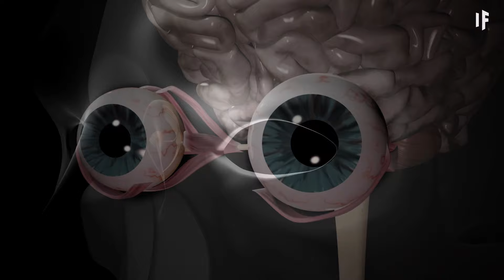Et si vous naissiez sur Mars ?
Les Martiens pourraient vraiment exister. Mais dans le futur. Et au lieu d’extraterrestres comme dans les films de science-fiction, les martiens seraient des humains nés et élevés sur Mars. Et dans cet épisode, vous êtes l'un d'entre eux. Pourquoi votre peau serait-elle orange ? Seriez-vous d'une espèce différente ? Pourriez-vous un jour visiter la Terre ?